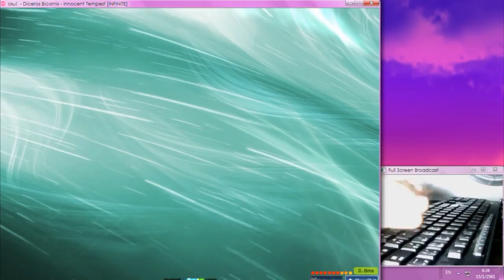Little Pakan | Diceros Bicornis - Innocent Tempest [INFINITE] (Handcam Test)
Game: osu!